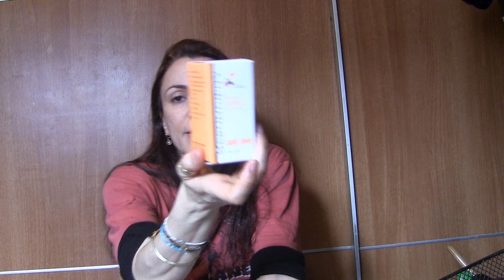Terminados en cuarentena(iherb, primor...etc)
Los que no os pongo es que no los encontré...y perdon porque vi que no enfoca nada la cámara. aún asi os puse el link completo de lo que sigue estando en existencia.

arossita

-IHERB
-Jabonarium Shop (tienda de aceites, principios activos para crear tus cremas)